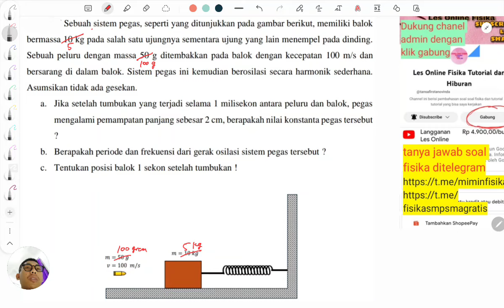menghitung kecepatan peluru yang bersarang di dalam balok serta konstanta pegas saat balok tertembak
video selanjutnya di sini linknya

Sebuah sistem pegas, seperti yang ditunjukkan pada gambar berikut, memiliki balok
 bermassa 10 kg pada salah satu ujungnya sementara ujung yang lain menempel pada dinding. Sebuah peluru dengan massa 50 g ditembakkan pada balok dengan kecepatan 100 m/s dan bersarang didalam balok. Sistem pegas ini kemudian berosilasi secara harmonik sederhana.
Asumsikan tidak ada gesekan.
a. Jika setelah tumbukan yang terjadi selama 1 milisekon antara peluru dan balok, pegas mengalami pemampatan panjang sebesar 2 cm, berapakah nilai konstanta pegas tersebut
b. Berapakah periode dan frekuensi dari gerak osilasi sistem pegas tersebut ?
c. Tentukan posisi balok 1 sekon setelah tumbukan !